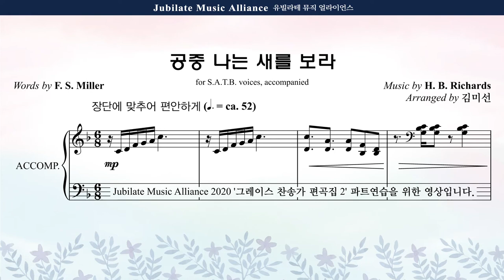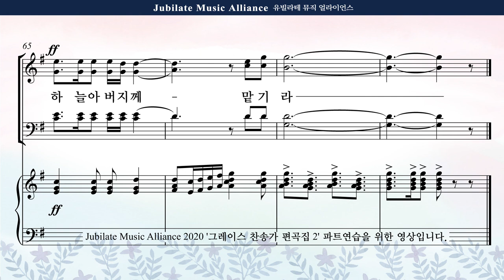[그레이스 찬송가 편곡집 2] 16. 김미선 - 공중 나는 새를 보라 Bass